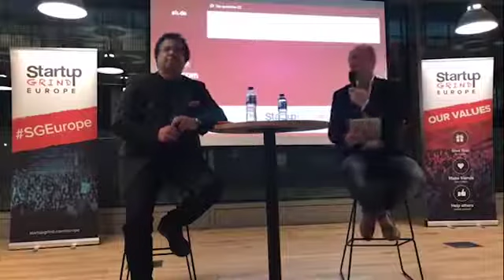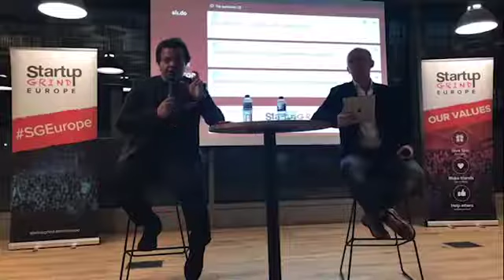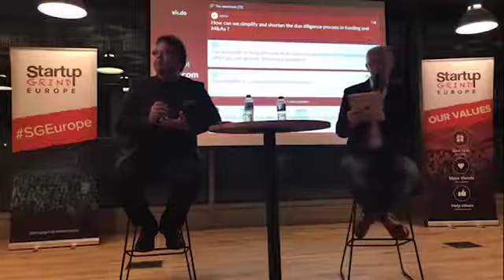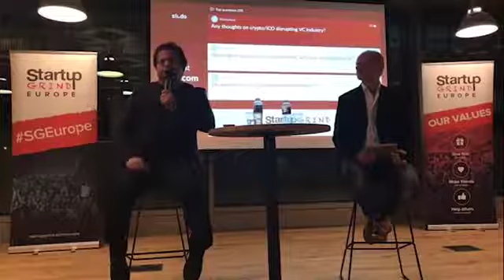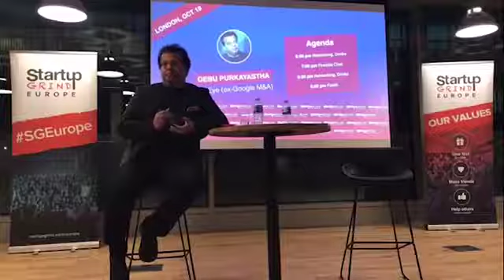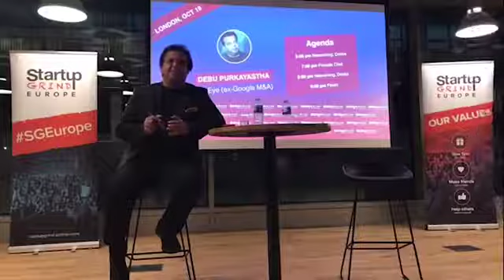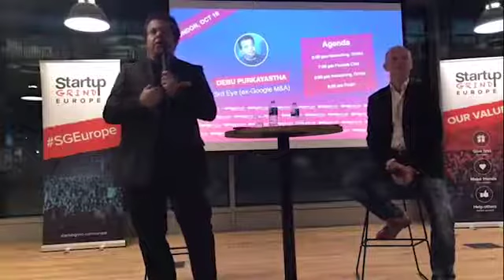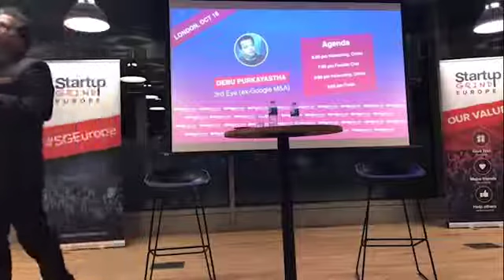Startup grind Talks: Debu Purkayastha on Building Great Companies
Debu Purkayastha is managing partner at 3rd Eye, a Venture Capital and Private Equity firm investing globally in the technology, media and telecoms (TMT) sectors. Debu is also a Senior Advisor to EQT (global PE Fund - $30B+) advising on late stage, big-ticket TMT private equity investments globally.

Prior to 3rd Eye Debu was Entrepreneur-in-Residence (EiR) at Octopus Investments, a premier global investment firm with $8B+ under management, doing early stage technology venture capital investments.

Debu sits on the Boards of Cambridge Enterprise/Cambridge University & MercyCorps (global NGO) and is the Chairman of the Advisory Board of Veon (formerly VimpelCom), a global mobile telco with $10B~ of revenues and 235 million+ subscribers in addition to the Advisory Boards of Sadara Ventures (Palestinian VC Fund – LPs Google, Cisco, Soros etc.), London Business School & Tech London Advocates & previously used to sit on the Boards of DataFlow (data verification), Fon (wireless), Mobile Planet (mobile apps), Reevoo (reviews) & HTL/Scandic (biggest hotel chain in Scandinavia) amongst others.

He has gained significant operating & Investment/M&A experience - in US, Europe, Asia & Africa. Till 2014, Debu spent 6+ years at Google where he spearheaded Google’s global M&A and Investment efforts including several landmark acquisitions & investments in the US & Europe that are now some of Google’s biggest businesses. Debu also headed Google’s New Business Development team & was instrumental in launching several of Google’s iconic products globally spanning multiple key strategic focus areas. Debu is a founding member of Google “Campus”, a seven-storey co-working space for startups in London’s Tech City (which has been widely covered by the global media) – this initiative led to the formation of the “Google for Entrepreneurs” program.

Prior to Google, Debu headed Sabre's Corporate Development/M&A team (where he did the acquisition of lastminute.com & the sale of Sabre to private equity – both significant global e- commerce transactions) & in a past life was a Technology/Media/Telecoms M&A Banker with Salomon Smith Barney/Citigroup in Wall Street, Silicon Valley & London.

Debu has a MBA from London Business School & is a qualified Chartered Accountant. Debu spends a fair bit of his personal time working with leading NGOs & governmental institutions in several politically sensitive and conflict zones including Palestine, Iraq, Syria, Kashmir etc. focusing on economic development initiatives (primarily helping fund & build small businesses).

Debu was interviewed by Startup Grind Europe director Marian Gazdik.